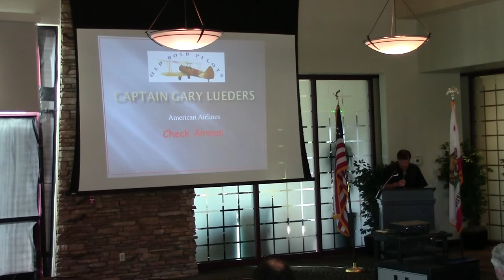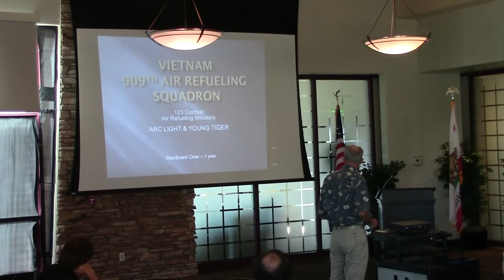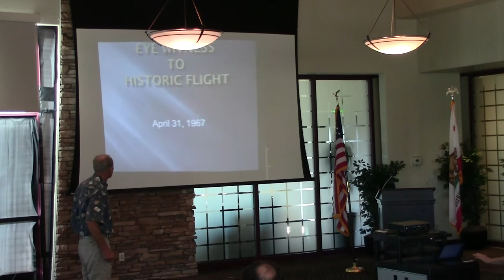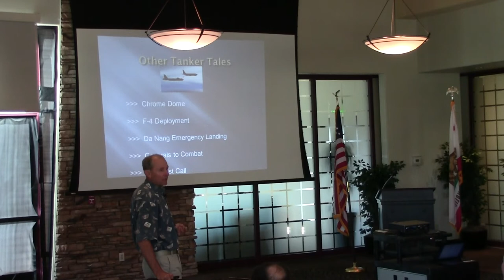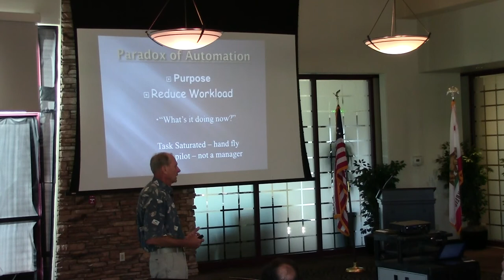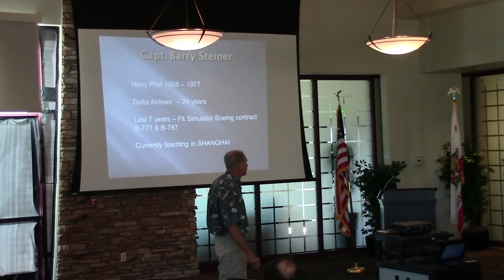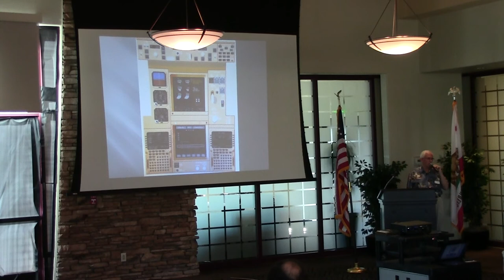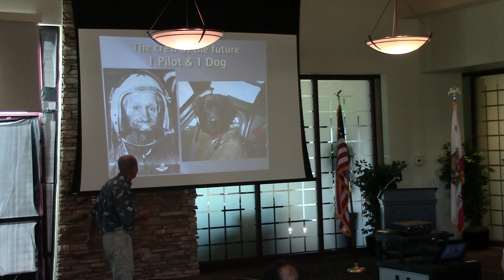Capt. Gary Lueders: "The Check Airman"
Capt. Gary Lueders spoke at the April, 2014 meeting of the Old Bold Pilots in Palm Desert, California.

Gary is a highly experienced Air Force veteran who served in both the military and commercial aviation worlds.

Having served in support of Vietnam air actions, he flew 123 combat missions in KC 135 tankers. He went onto a distinguished career at American Airlines spanning more than three decades, flying Boeing 707, 727, 757, and 767 aircraft as well as MD-80s. 12 of those years were spent as an FAA-designated check airman.